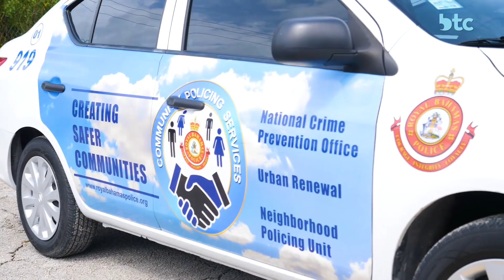BTC Connection - BTC's Partnered With The Bahamas All-Pro Weekend Football Camp To Visit Students